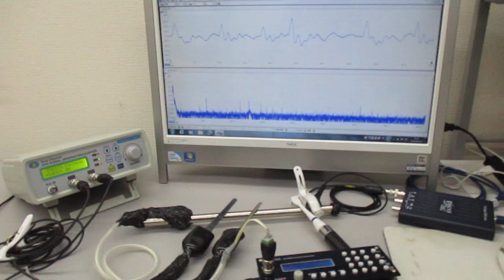空中超音波の応用（表面処理） Ultrasonic-labo